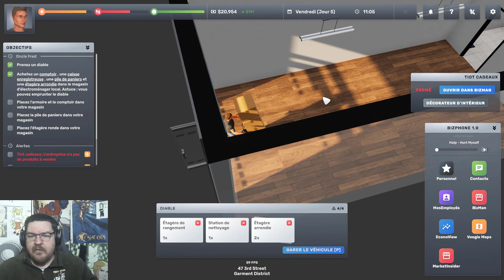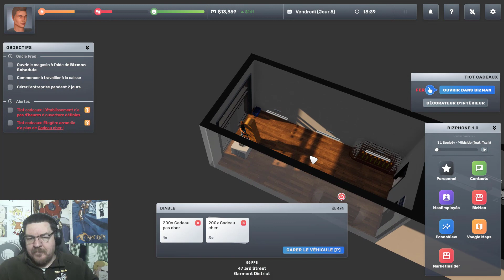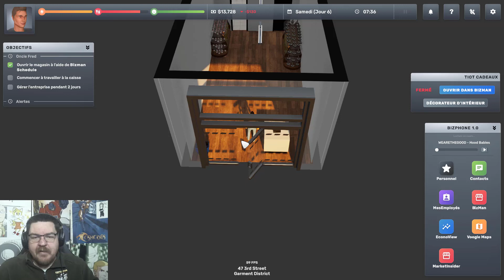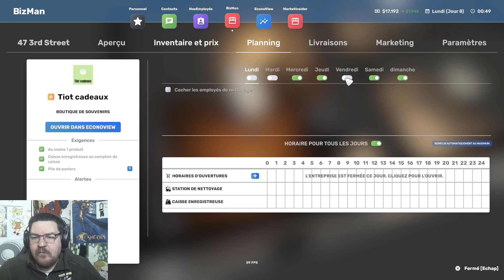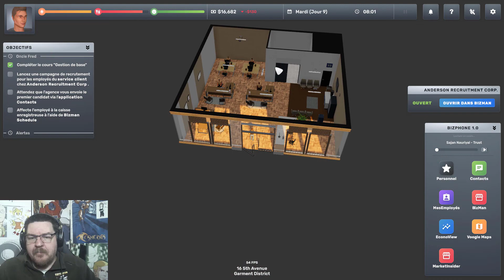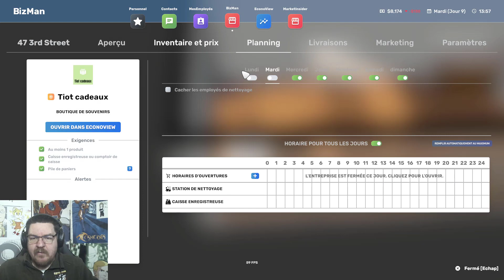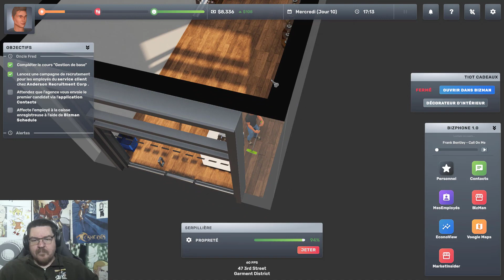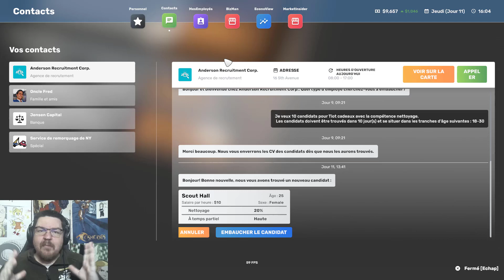Gameplay big ambition S1 E1fr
Pour me soutenir :
- Dons :

big ambitions
big ambitions